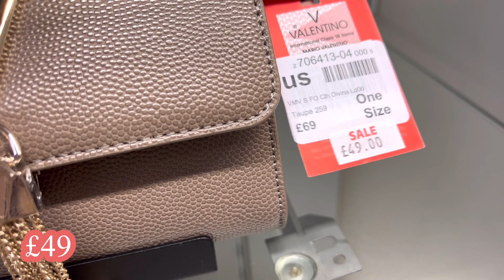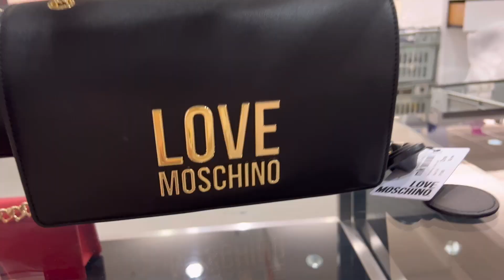SHOP VALENTINO,❤️LOVE MOSCHINO❤️🛍HOUSE OF FRASER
luxury shopping vlogluxury shopping vlog 2022come luxury shopping with meLuxury shoppingvalentinoValentino bagsvalentino bagHouse of fraserhouse of fraser come shop with meMoschino baglove moschino bagLove moschino baglove moschino bags